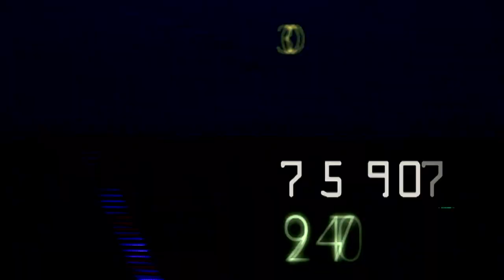CRIS CYBORG VS SIMONE SILVA - MELHORES MOMENTOS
Cyborg faz lutaça contra Simone Silva em verdadeiro 'bombardeio' e vence estreia no boxe no Fight Music Show 2

No co-main event do Fight Music Show 2, que aconteceu na Arena da Baixada, em Curitiba, neste domingo, Cris Cyborg venceu Simone "Cat Woman" Silva na decisão unânime dos jurados.

Lenda do MMA, ex-campeã do UFC e atual detentora do cinturão do Bellator, Cyborg se deu melhor após oito rounds, mas não foi fácil.